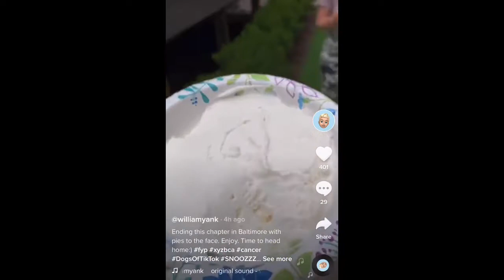4K News & Brews Week 4